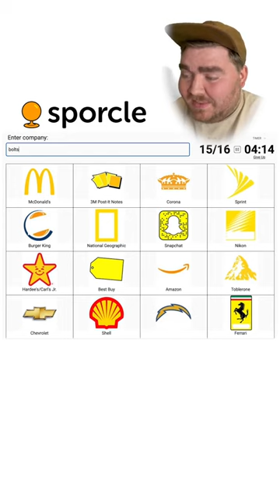Taking a yellow logoquiz on sporcle!